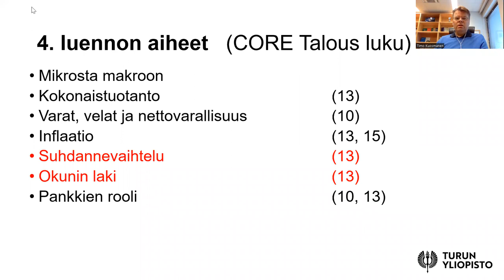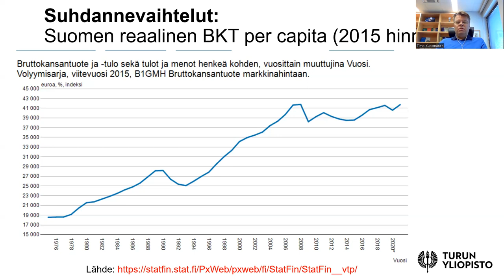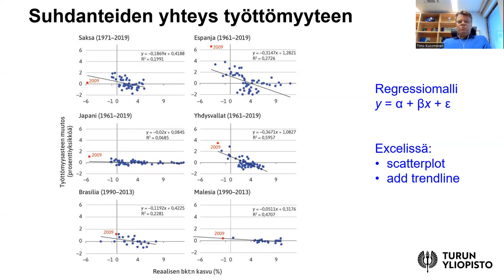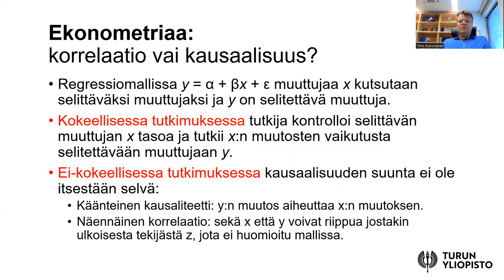Taloustieteen perusteet 4d: Suhdannevaihtelu